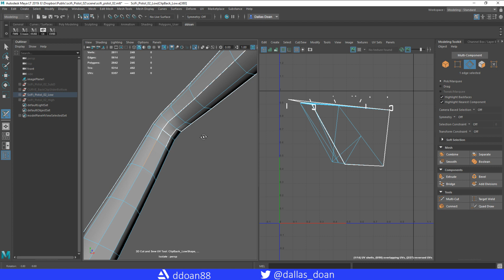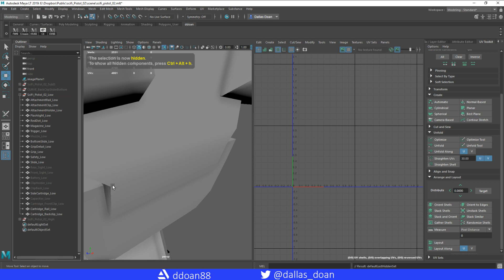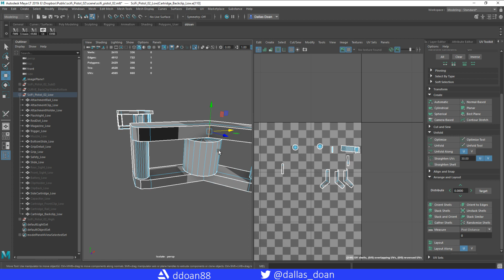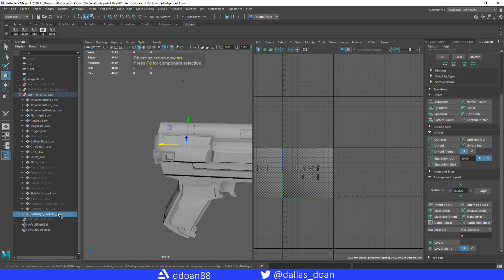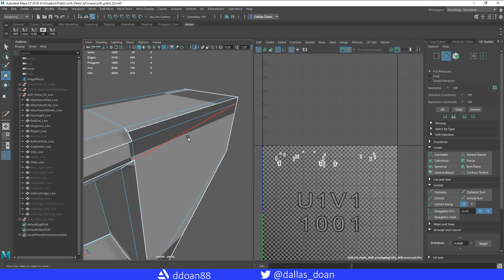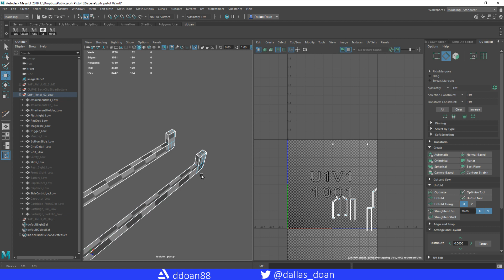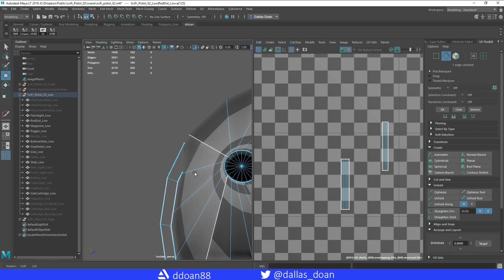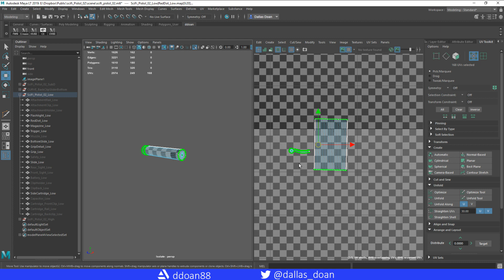Sci-Fi Pistol Timelapse UVing in Maya Pt.4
Sci-Fi Pistol Timelapse UVing in Maya. I did not have time to record any advice or tips this week but had footage of me working on this pistol so I wanted to keep you all updated on the progress. Enjoy!